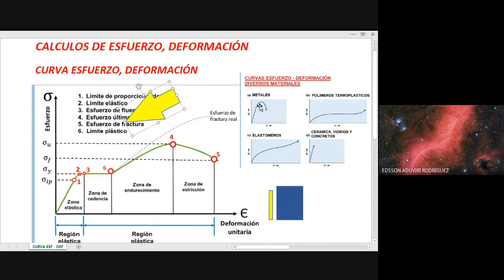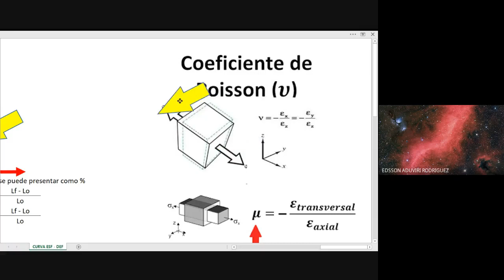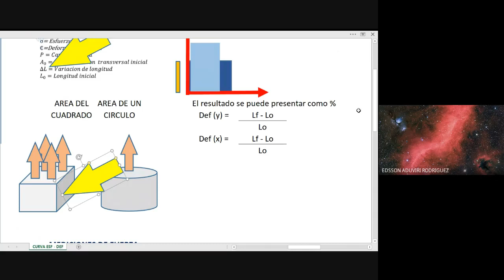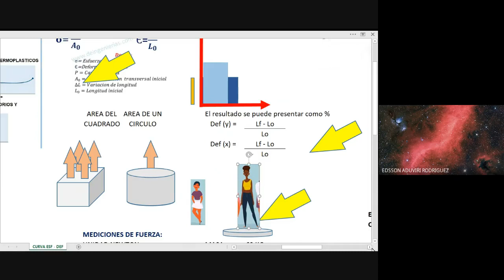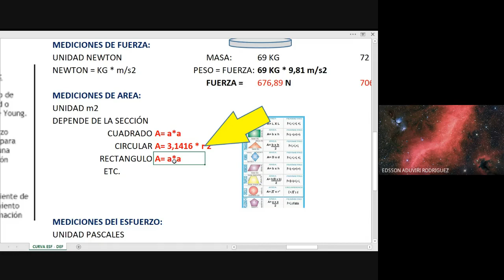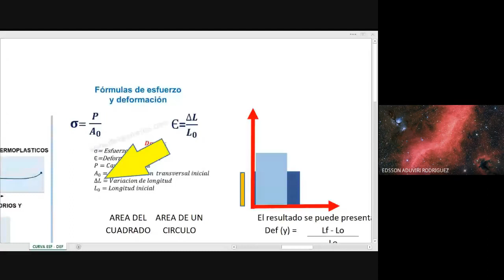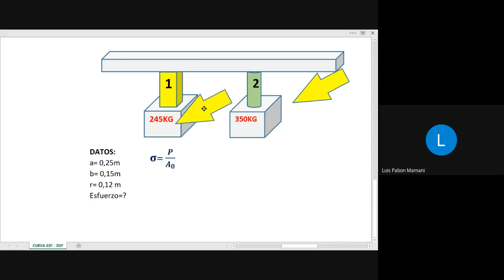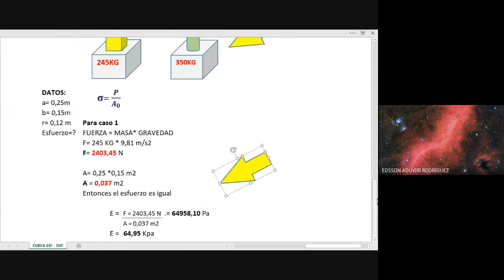ANALISIS ESFUERZO DEFORMACIÓN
BUENAS.
ESTUDIAMOS LA APLICACIÓN DE LAS ECUACIONES DE ESFUERZO.